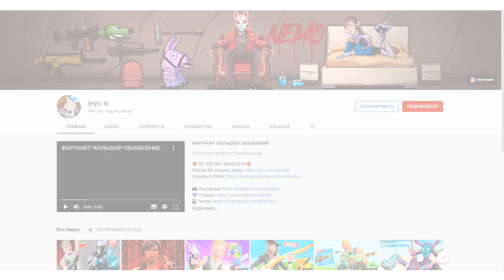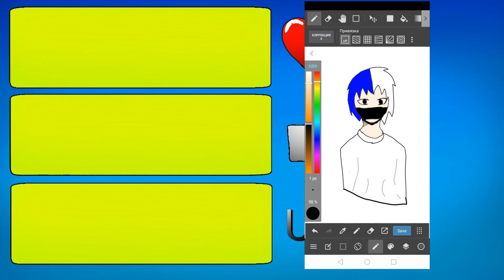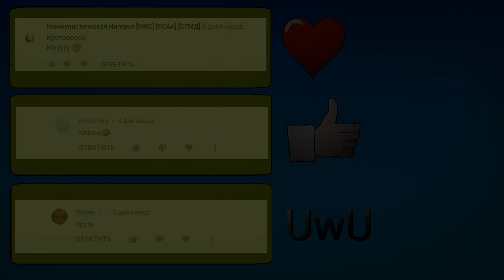Фоновые Треки из видео leyn!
сервер --  Kinetick.aternos.me
в этом видео я показываю не всю фоновую музыку который использует Филин  для 3 последних видео